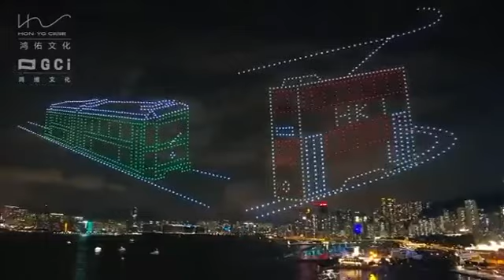Galloping Horse In The Sky Drone Show